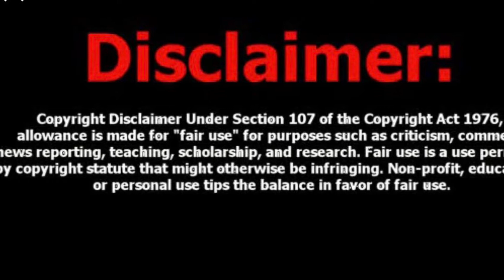Candace Owens Leaks VM from Kim Kardashian to RayJ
Welcome to Knotty Love Movement hosted by your girl Nicky. We discuss trending topics, celebrity gossip, and I vlog my life for my Knotty Krew. Your support is appreciated. We are working on building a website, it will be coming soon. I encourage my audience to send story ideas. This journey has been so exciting thus far and I can not wait to see what is to come.

Facebook KnottyLove Movement
TikTok Knottylovemov
KNOTTY LOVE MOVEMENT

Facebook KnottyLove Movement
TikTok Knottylovemov
KNOTTY LOVE MOVEMENT